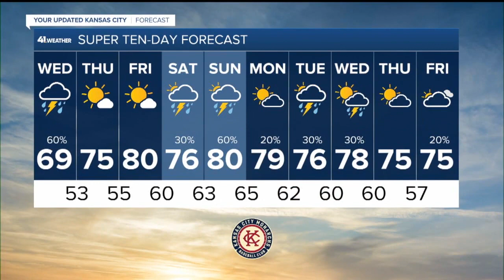KSHB 41 Kansas City News Latest Headlines | June 1, 6am